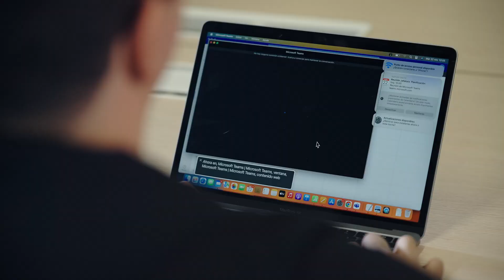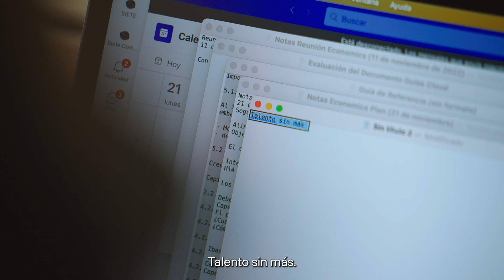Telefónica - Talento sin más 2023